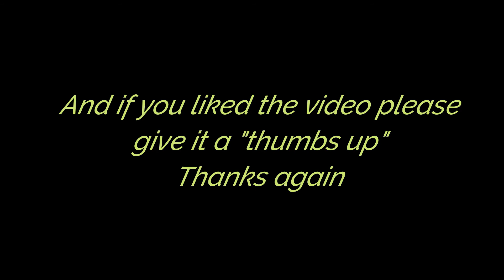Moana loves daycamp at Pawtown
Moana loves visiting Pawtown